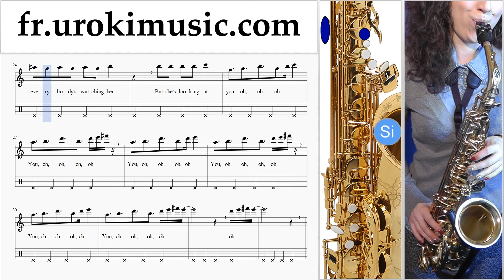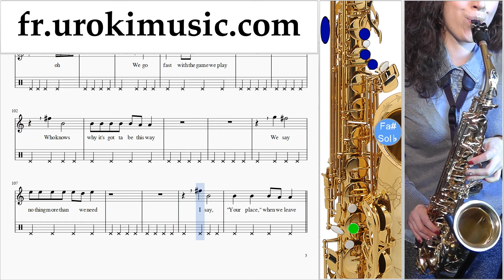Cours de Saxophone (Ténor) Calvin Harris ft. Rihanna - This Is What You Came For Tuto Partitions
Cours de Saxophone (Ténor) Calvin Harris ft. Rihanna - This Is What You Came For Tuto Partitions Partie # 2 um-829